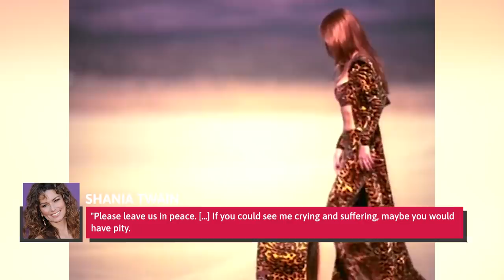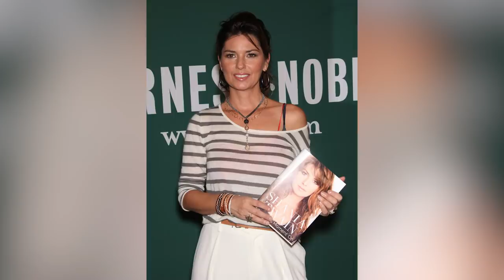Inside Shania Twain's Marriage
Celebrity relationships are the backbone of entertainment media, and people love to latch on to their favorite couples. It's a cultural pastime of sorts. And when the romance is full of juicy twists, turns and betrayal? You know that's the good stuff.

Country music star Shania Twain's love story with her husband Frederic Thiebaud definitely checks all those boxes. It has all the intrigue of a high-budget movie, with family secrets, infidelity, divorce, international settings, and fame all in the mix. In the end, a knight in shining armor sweeps her off her feet. Here's a look inside Shania Twain's marriage.

Switzerland meeting | 0:00
Shocking betrayal | 1:27
Physical toll | 2:36
Post-divorce | 3:53
Falling hard | 4:41
Intimate wedding | 5:53
"Too good" | 6:56
Fave pastimes | 8:02
Grateful | 9:07
Dark inspiration | 10:22